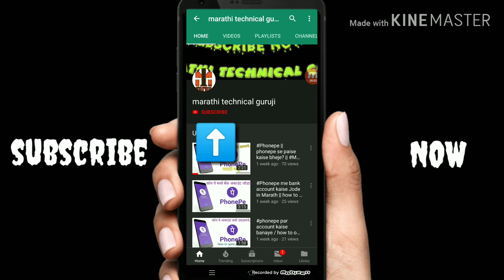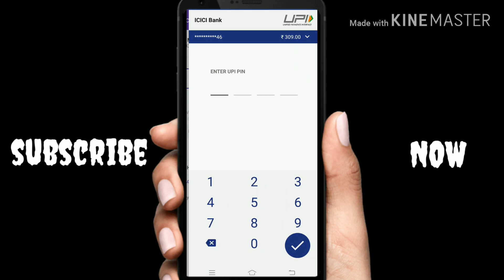dish TV || Phonepe Se Dish Tv Recharge Kaise Kare || how to dish tv recharge in phonepe in hindi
नमस्कार मित्रांनो...
स्वागत आहे तुमचं आमच्या वर. मित्रांनो ह्या व्हिडिओ मधी डिश टीव्ही रिचार्ज फोन पे वरून कसा करायचा हे सांगितलं आहे. त्या साठी व्हिडिओ संपूर्ण पहा.

आणि विसरू नका .लाईक, कमेंट, सबस्क्राईब करा..

1) phonepe par account kaise banaye / how to opne phone pe account in Marathi /फोन पे वर अकाउंट मराठी

2)Phonepe me bank account kaise Jode in Marath || how to add bank account in phonep app in Marathi

3)Phonepe || phonepe se paise kaise bheje?

phonepe se dish tv recharge kaise kare, phonepe se dish tv ka recharge kaise kare, phonepe se dish tv recharge kaise kare in hindi,
phonepe dth recharge,
dth recharge,
dth recharge by paytm

tags...
Phonepe se dish TV recharge kaise kare
Dish TV recharge phonepe
How to dish TV recharge in phonepe
How to recharge dish TV by phone pay
Phonepe dish TV recharge kaise kare